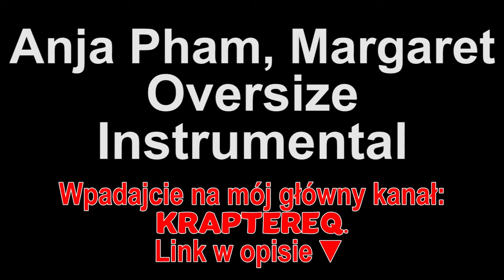Anja Pham, Margaret - Oversize Instrumental (Piosenki dla widzów)